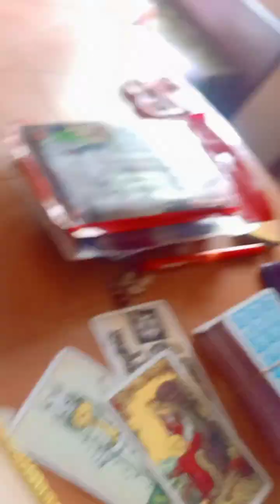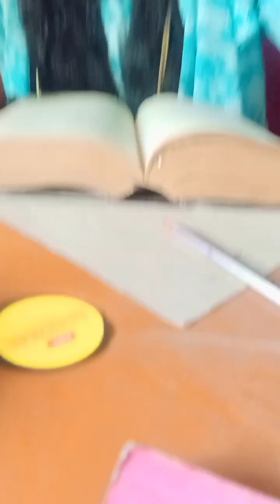Bhagvad Geeta | Chapter 9 | The Most Confidential Knowledge | Sloke 32 ✨